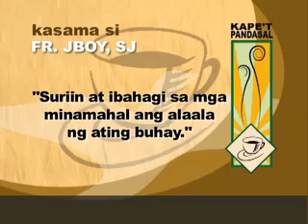Suriin at Ibahagi ang mga Alaala sa Ating Minamahal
8 February 2010. Kape't Pandasal episode, Suriin at Ibahagi ang mga Alaala sa Ating Minamahal. 5:15 AM, ABS CBN Monday morning show.